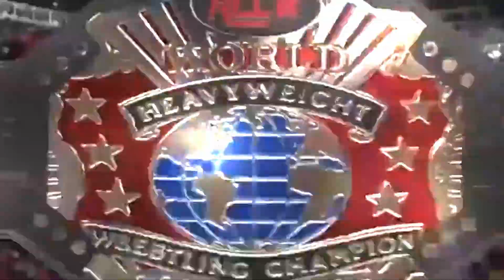Official Intro Package - RCCW Beach Blast (WWE2k)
RCCW Beach Blast. a night all would come to remember! One of the biggest events in RCCW to date! I had the pleasure of creating alot of packages for this event. This was the first of many, and they only get better after this one! Enjoy the Official Intro for one the biggest CLON CPV's to date. RCCW Beach Blast!

Add Me V
PSN : GMTTX_5410
Xbox : CoarseRaccoon8
Blizzard : TTXSpy # 1761